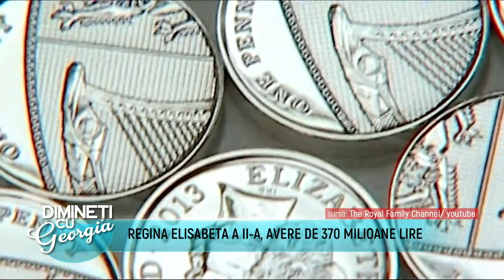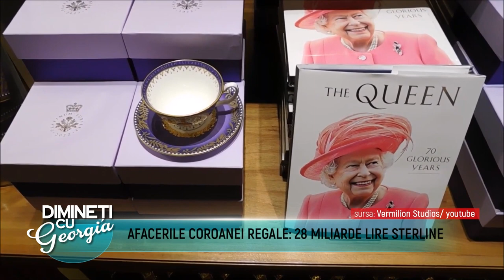Dimineti cu Georgia - ILINA ANA VLAD, MIHAELA HOGAS - 20 Septembrie 2022 - P2 | MetropolaTV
Invitati: DIANA-GABRIELA VATAVU, SORINA FAIER